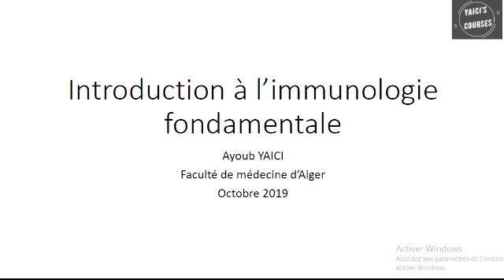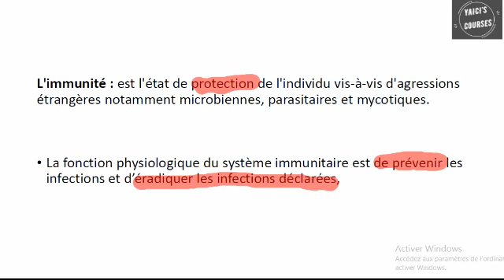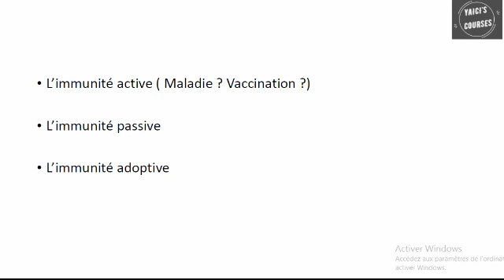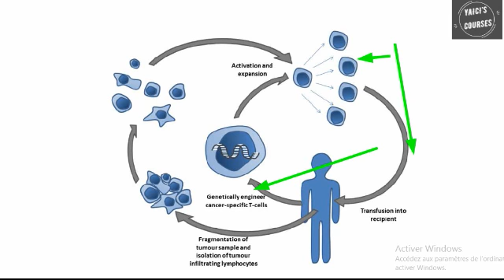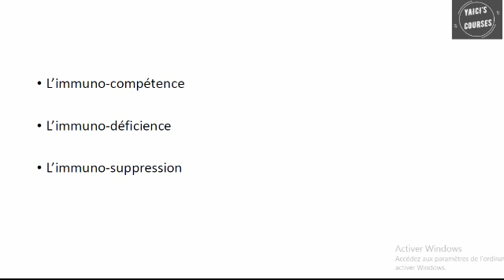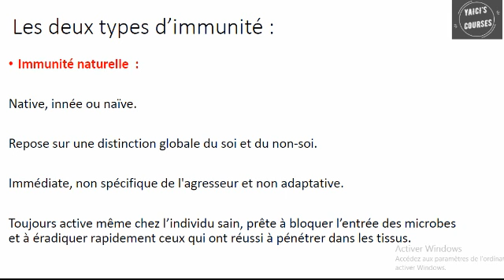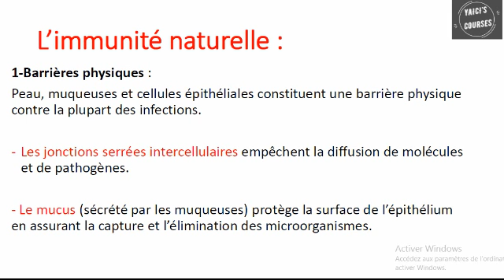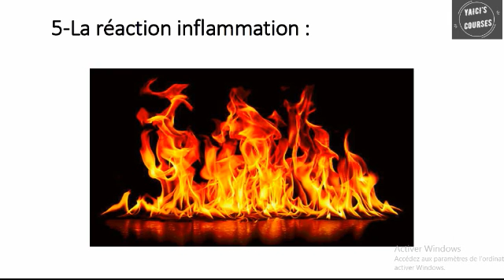Généralités en immunologie